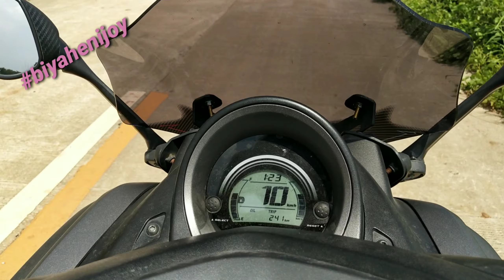Bagac Bataan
Eat Unwind Travel (EUT)
More Travels To Come with Nmax mattegray

Ang biyahe namin na to  biglaan lang po talaga, kaya wala kaming specific na lugar kung saan talaga kami hihinto at magpapahinga, kaya dirediretso lang kami sa pagdadarive, ginagawa po namin ang biyahe na ito kapag gusto naming mag EUT (Eat Unwind & Travel) Makakita ng magagandang tanawin, makalanghap ng sariwang hangin at marelax. Advance sorry po pala sa sobrang likot  ng camera ko, mahirap lang si inday wala ng sportscam. Pag-iipunan ko muna sportscam para sa masmaganda at masayang biyahe. Madami na kami nagging biyahe kasama ang Bff ko, sana magkaron ako ng time para maishare ko sainyo ang mga lugar na napuntahan na naming. Salamat sa panunuod mga kapwa ko Riders at Travellers.
In this video, im using:
*camera - Vivo11
*Gear - Kominee Jacket, Dainese Legbag, Boots Biker Waterproof Speed Motocross Boots Non-slip Motorcycle Shoes, LS2 Helmet w/ponytail.